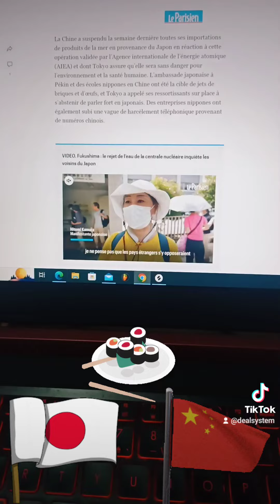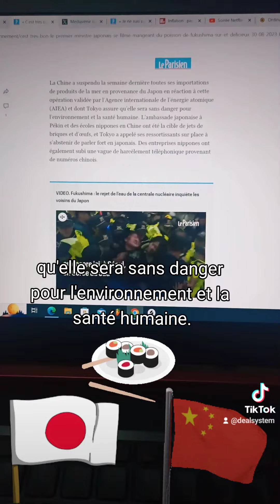Pour le 1er ministre japonais, le poison de Fukushima est sûr et délicieux !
Pour le 1er ministre japonais, le poisson de Fukushima est sûr et délicieux...